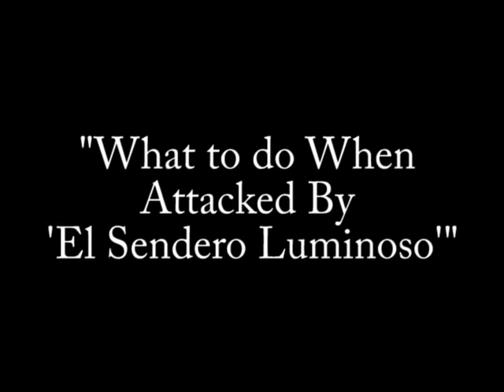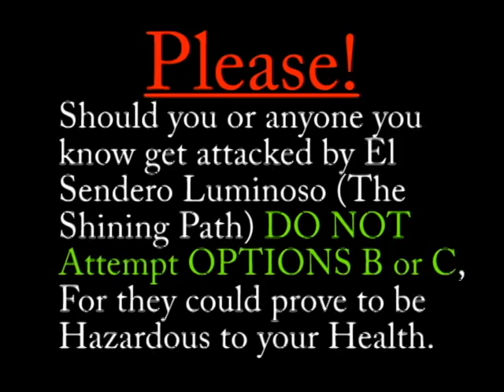The Shining Path (El Sendero Luminoso) 2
Hey,sorry my last video was not the right version, so here is the new one. Funny what to do if Confronted by the shining path... DO NOT ATTEMPT IN REAL LIFE! could be hazardous to your health.